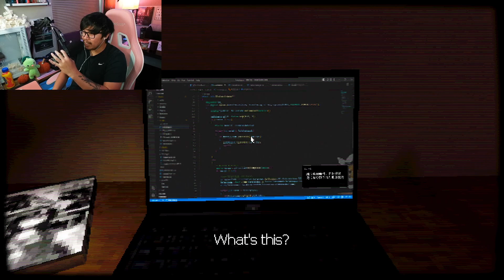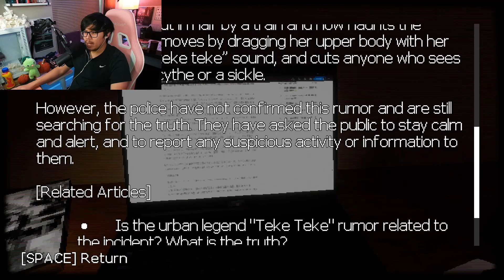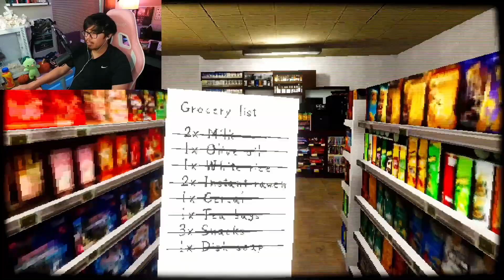Don't Shop Alone at Night or SHE'LL GET YOU | Teke Teke Moonlit Dread - 31 Days of Horror Games [22]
Day 22 of The 31 Days of Horror Games Challenge and we're playing the game, 'Teke Teke Moonlit Dread .' In this game, you play as a Japanese programmer going shopping late night for some groceries. A string of murders have been happening locally and rumors point to a Japanese Urban Legend called, 'Teke Teke.' Will you make it back alive?